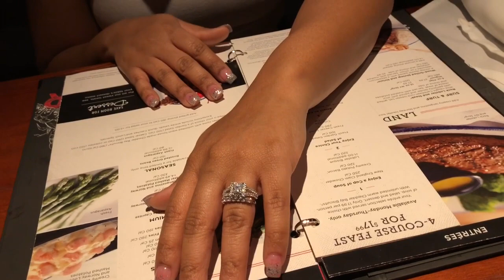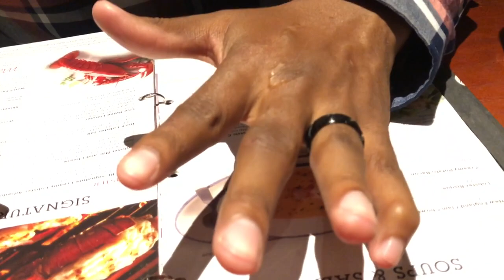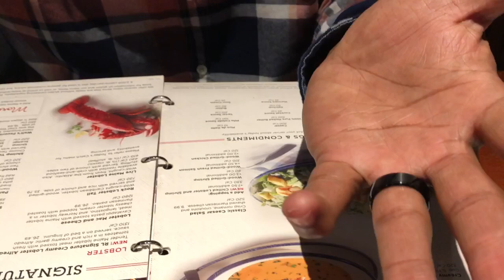He proposed!!! | Vlog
Welcome back family!! We finally had a date night and you'll never guess what happened!!! We're so excited for what the future holds for us and our family!